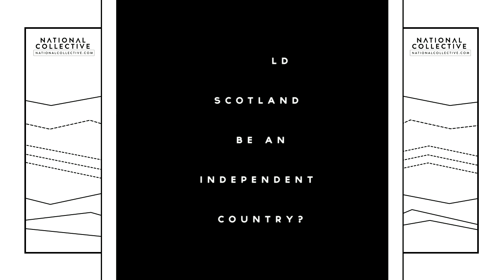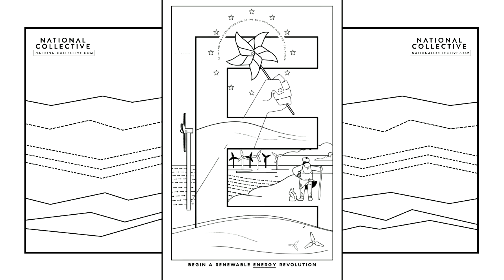National Collective Film